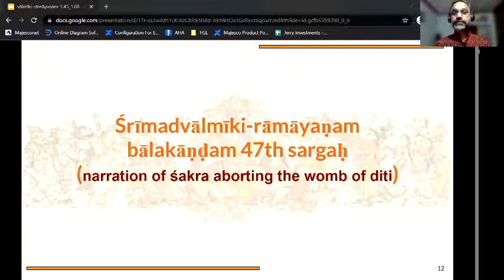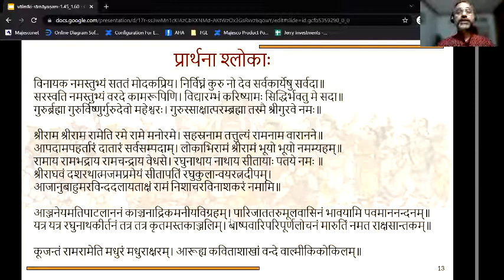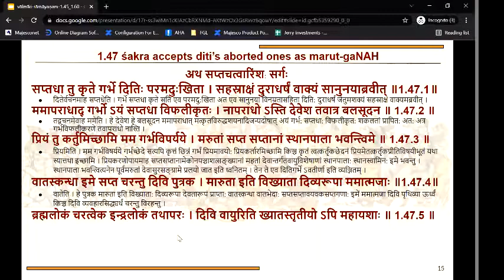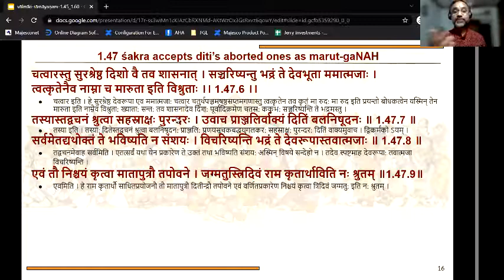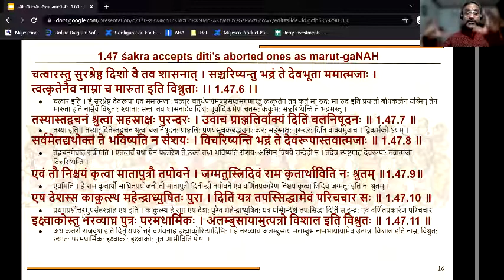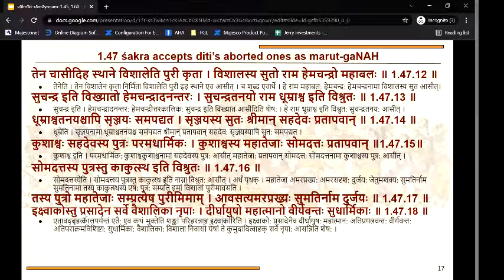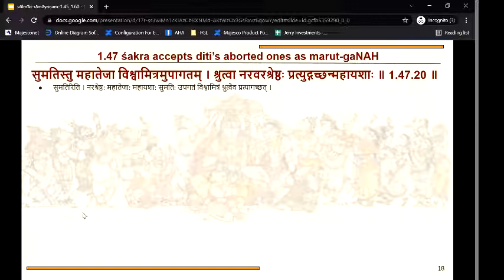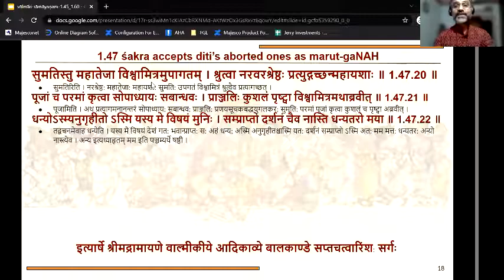083 1.47 Ramayanam Weekly Class on Dec 4, 2021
diti pleads for her fetus broken into 7 pieces to be made 7 vaayu deities.
In answer to the second question of Rama, viśwāmitra lists the lineage of all kings from Ikshwāku to sumatiḥ who comes to greet them all.